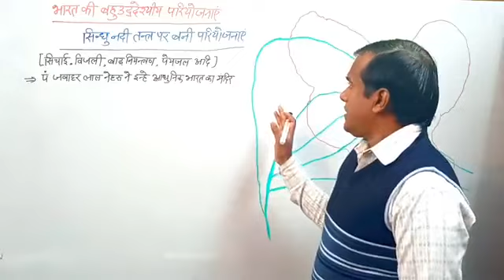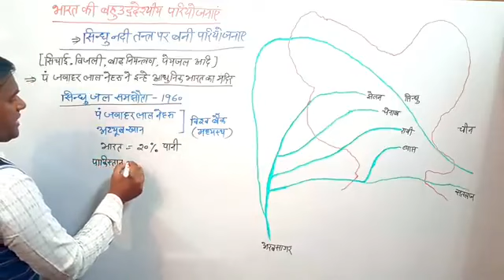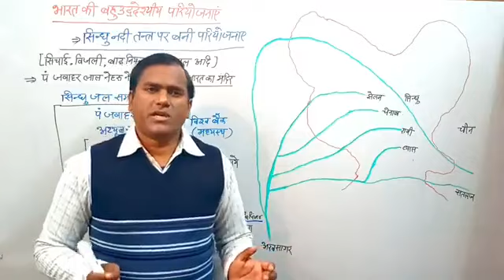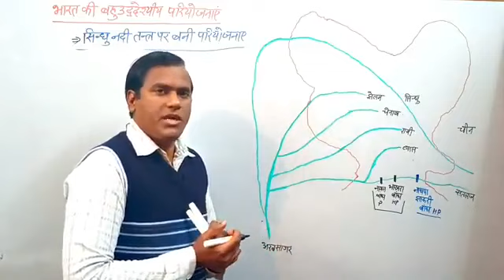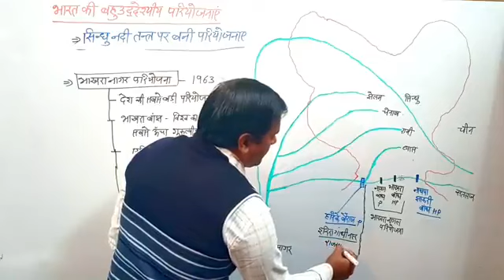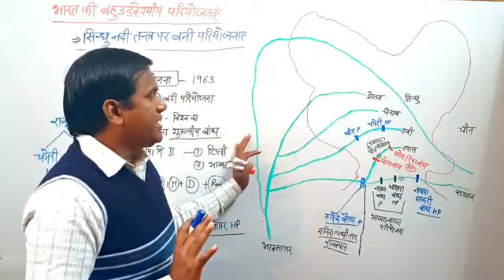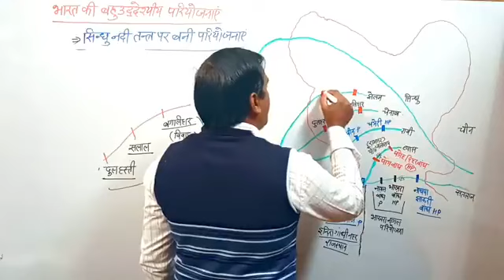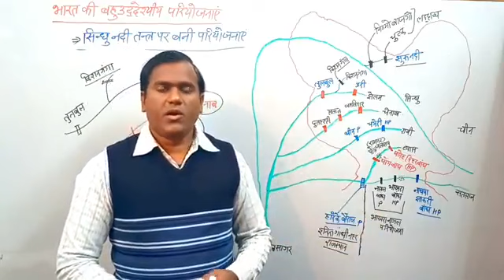April 8, 2023